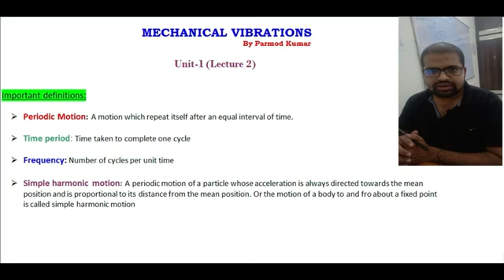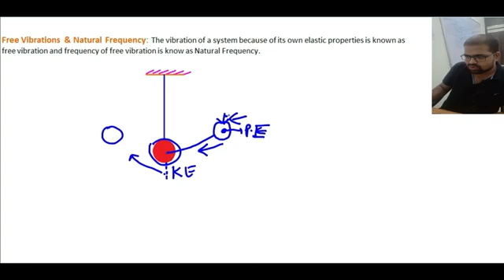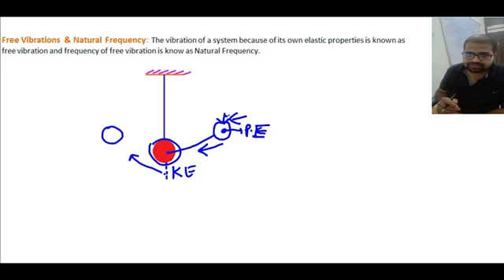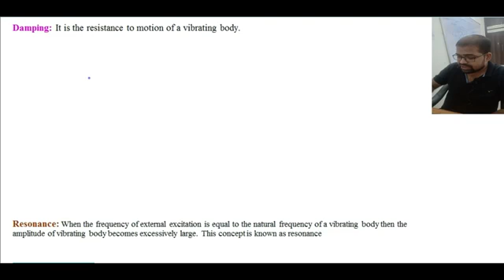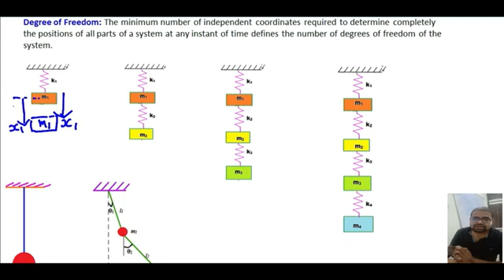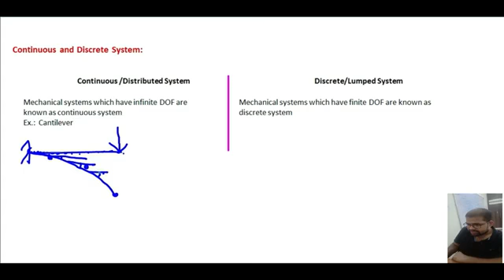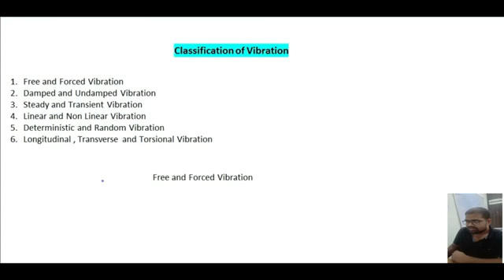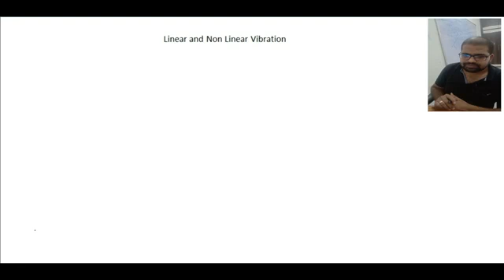Mechanical Vibration classification of mechanical vibration system360p